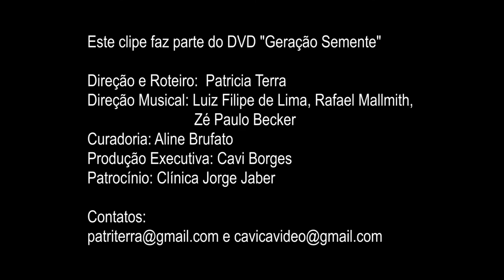Geração Semente - Carlos Malta e Arismar do Espírito Santo